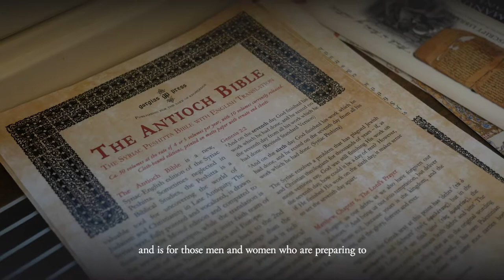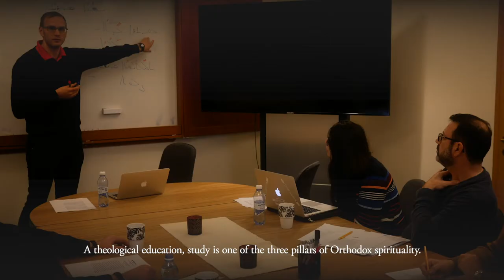Study at Sankt Ignatios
Sankt Ignatios is a unique place for study, prayer, and spiritual development